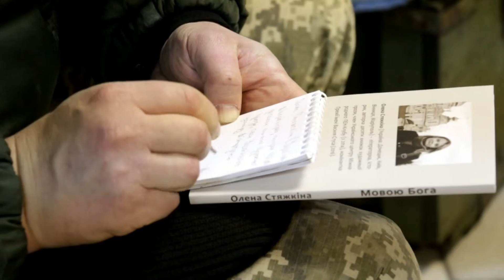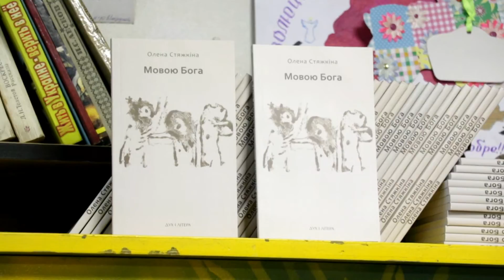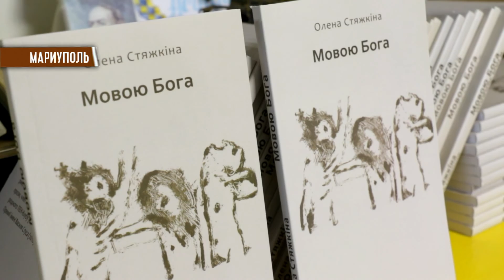Елена Стяжкина написала книгу о жизни под оккупацией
«На  языке Бога». Так называется новая книга о тех, кто остался в оккупированном Донецке и выбрал борьбу со злом. Автор произведения – Елена Стяжкина – презентовала ее читателям в Мариуполе. Елена- украинская журналистка,  доктор исторических наук.  Что автор хотела донести своим читателям? Мои коллеги пообщались с писательницей.

Мы рядом!